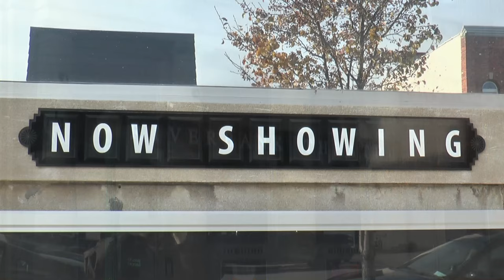See what's inside at Riverbank Theatre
Check out the inside of the Riverbank Theatre!